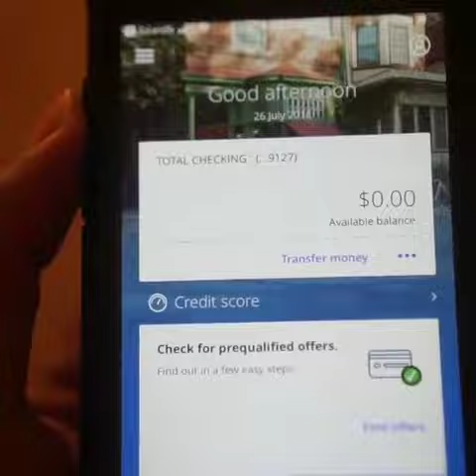July 27, 2018